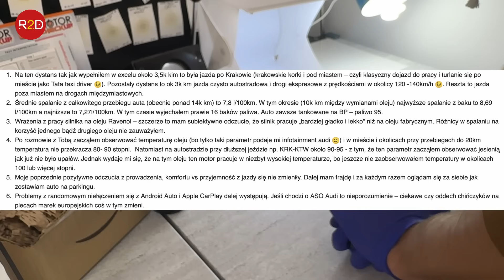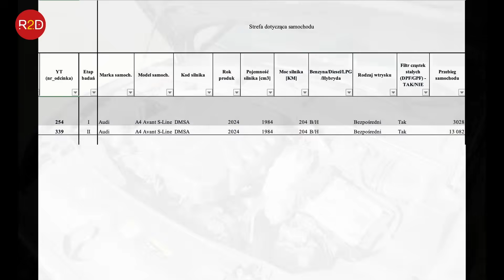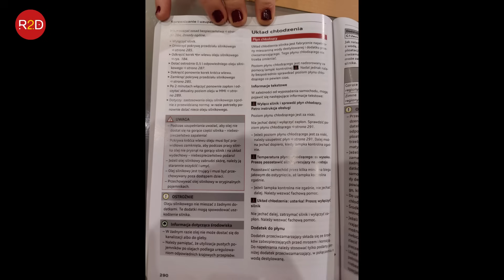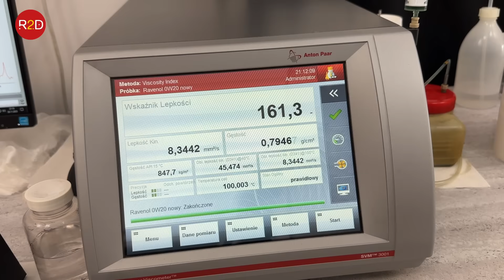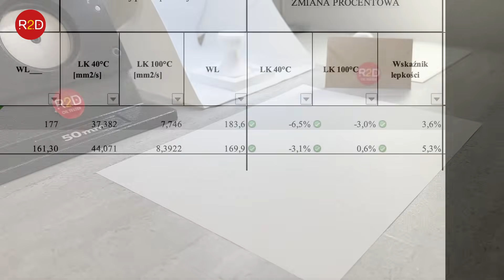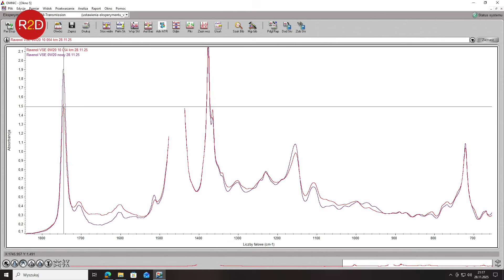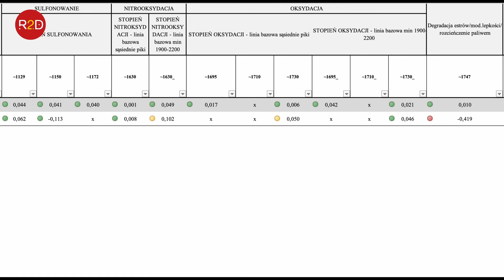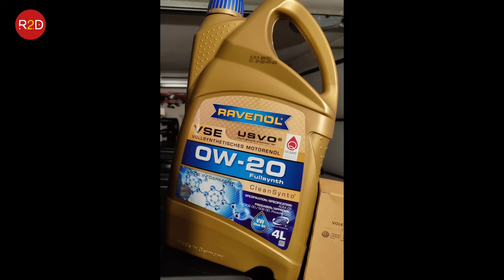Ravenol VSE 0W20 po 10 000 km w Audi A4 2.0 TFSI | Czy to lepszy olej niż fabryczny? #339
oraz tutaj